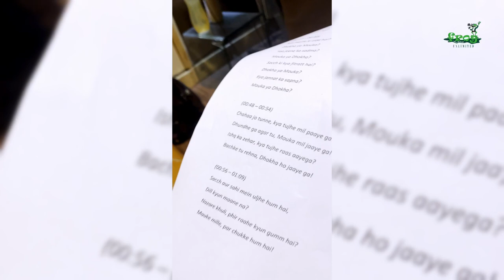Mauka ya Dhokha Title Song | Behind the scenes | Making the song | Frog Unlimited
Watch the team as they tell you how we made the title song of the show.

Starring:
Himanshu Ashok Malhotra
Samikssha Batnagar
Aabhaas Mehta
Narendra Gupta
Girish Pal
Sapna Choubisa

Directors
Deepakk Sunil Prasadh
Rajinder Singh Puller

Series Director & Story
Kabir Sadanand

Producers
Kabir Sadanand
Devna Vickerman

Produced By
Frog Unlimited
Big Elephant Pictures

Co Producer
Rajveer Ahuja, Amit Narang

Executive Producer
Neeraj Roy
Sanjeev Lamba
Siddhartha Roy

Screenplay
Rajinder Singh Puller
Kabir Sadanand

Dialogues
Rajinder Singh Puller

Editor
Sachin Shinde

DOP
Hanif Shaikh
Shankar Awate
Nilesh Mecwan

Music and Title Track
Varad Khare

Production Design
Devna Vickerman

Sound Recordist
Ajit Singh

Line Producer
Bhuvna Wadhawan, Sachin Shinde